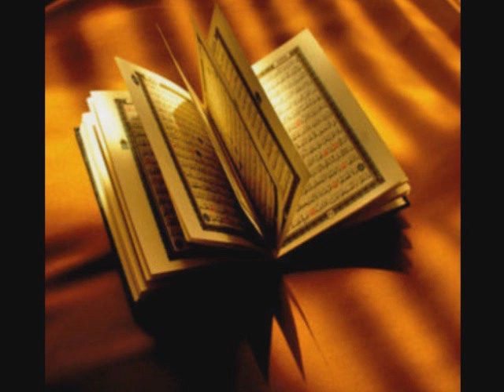ابراهيم الجابر - سورة الاسراء صوت جميل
لاول مره صوت ابراهيم الجابرو على يوتيوب